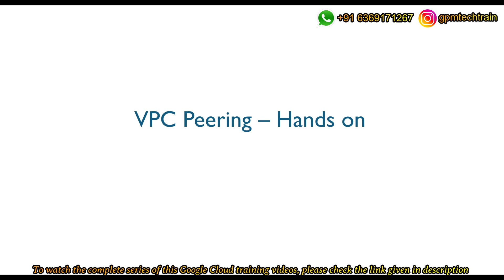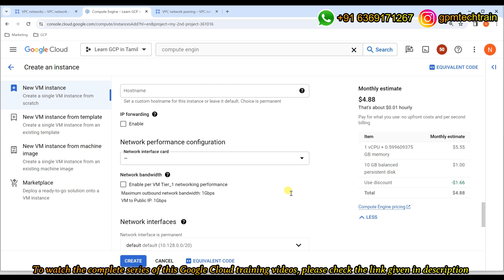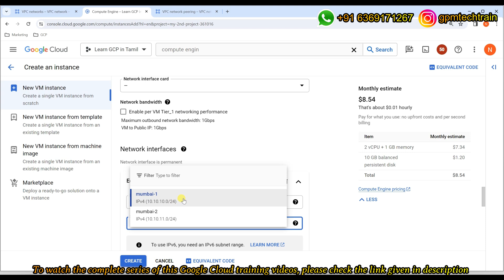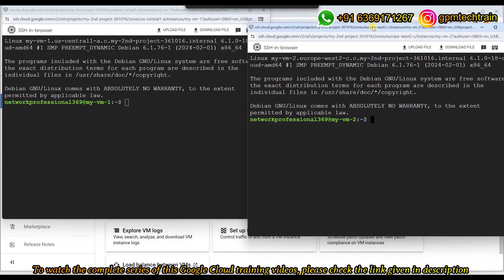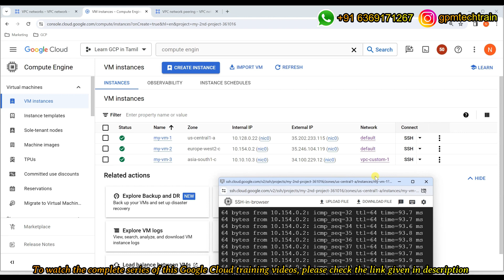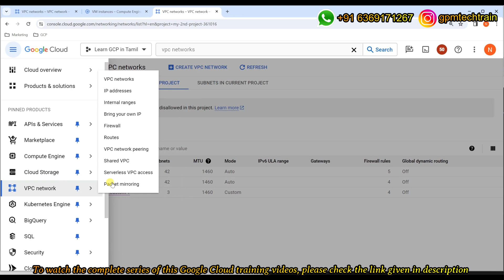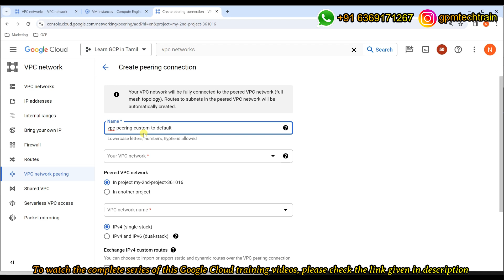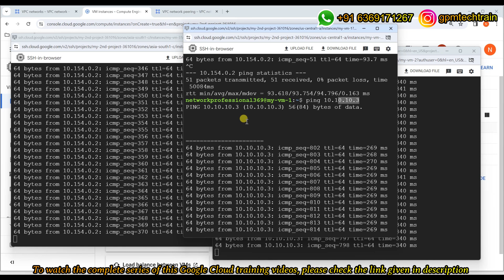Lecture 9 | VPC Peering within same Project in Tamil | GCP Professional Cloud Network Engineer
Cloud computing is a latest and popular technology that helps to store and manage your data on the internet.

In this video you will learn about VPC Peering and it helps you to understand from exam's perspective